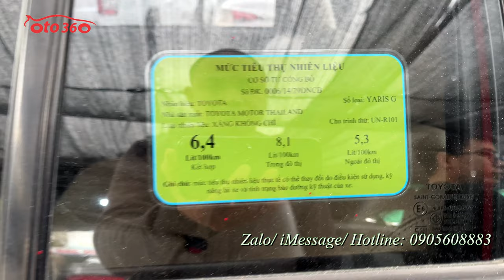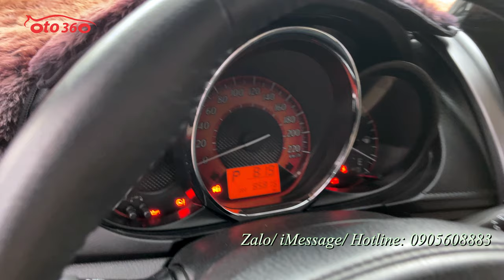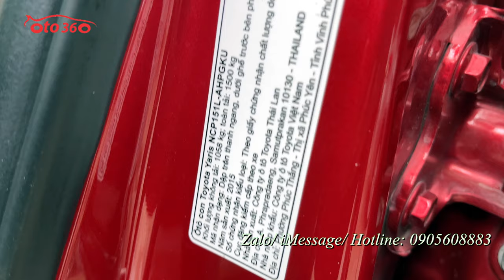Bán ngay chiếc xe Toyota Yaris 1.3 G 2015 tên tư nhân, lăn bánh hơn 8 vạn km, giá chỉ 379 tr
Bán xe Toyota Yaris G nhập khẩu sản xuất năm 2015, đăng ký tên tư nhân, mới chạy hơn 8 vạn vạn km.
Xe được trang bị động cơ xăng 1.3 L, hộp số tự động, là bản G nên xe được trang bị full đồ như : Nội thất da, lazang đúc, vô lăng da tích hợp các phím điều khiển, khóa thông minh đề nổ (Stas/stop) điều hòa tự động,đã lắp màn hình Android, camera lùi, cảm biến lùi, đã độ hệ thống âm thanh cao cấp, nghe rất hay. hệ thống an toàn phanh ABS, phanh đĩa 4 bánh, túi khí an toàn. cùng nhiều tiện ích khác.
Cam kết xe không đâm đụng, ngập nước, tất cả nguyên bản